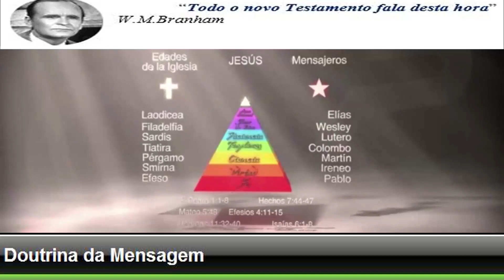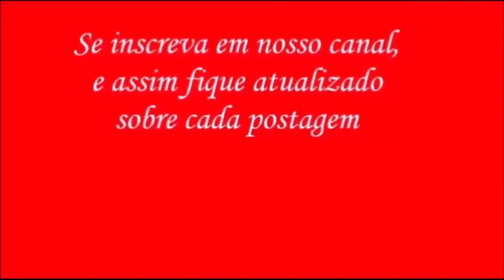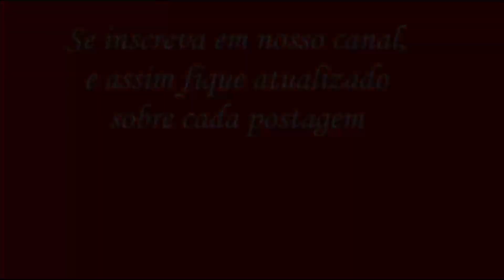A Era da Igreja de Esmirna - William Marrion Branham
O Sermão A Era da Igreja de Esmirna faz parte da série sobre as sete eras da igreja pregada em 1960 pelo Rev. William Marrion Branham
esta tradução simultánea ao português foi feita pela gravações a voz de Deus
"E sei que, após minha partida desta terra, as fitas e os livros continuarão vivendo, e muitos de vocês, crianças, verão nos dias vindouros que esta é exatamente a Verdade, porque falo em Nome do Senhor." Reverendo William Branham